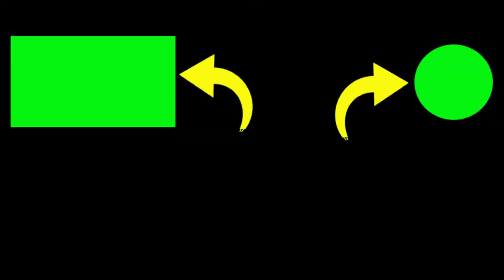SUNSET indah di tempuran sungai progo ke pantai pandansimo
pemandangan indah sunset di pantai pandansimo, pas tempuran sungai progo masuk ke pantai.

2. Jika kalian punya pertanyaan silahkan komen.

Terimakasih